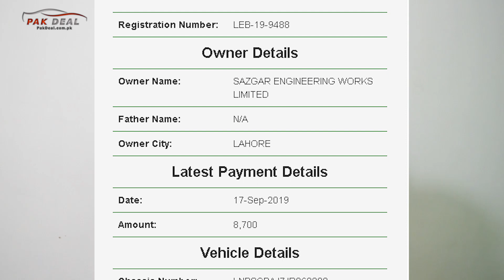BAIC D20 Review Price, Specs - Spotted In Lahore - Pak Deal Official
BAIC D20 Review Price Specs - Spotted In Lahore

Engine 1.5L / 1.3 L
No of cylinder 4
Transmission AT or Manual
HP 114

Length 4322mm
Width 1720 mm
Height 1500mm

Rims 14-inch Alloy